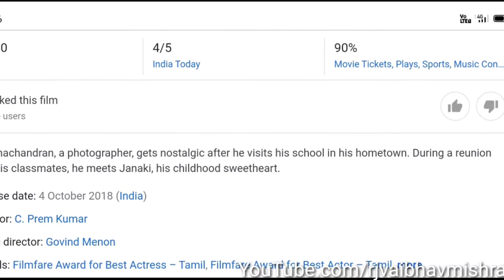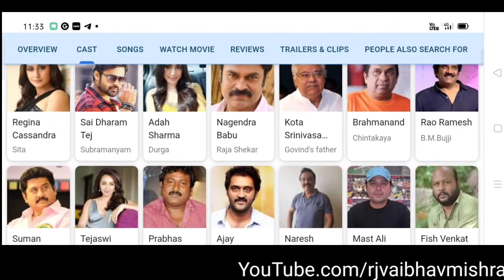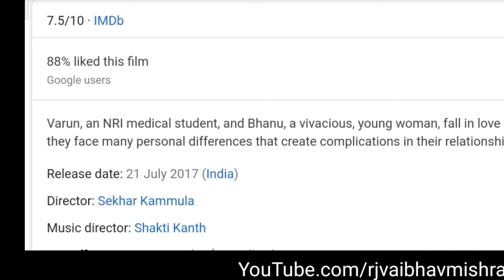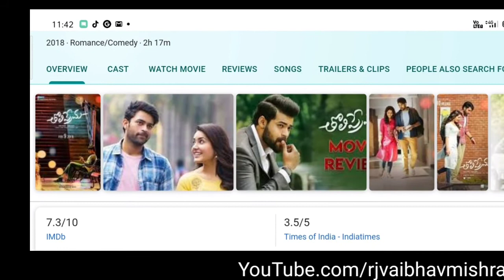लॉकडाउन में घर बैठे देखे दिल को छू लेने वाली पांच बेहतरीन मूवीज़ // TOP 5 ROMANTIC MOVIES IN HINDI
लॉकडॉउन में अगर आपने ये पांच बेहतरीन मूवीज़ नहीं देखी तो कुछ नहीं देखा / 5 BEST SOUTH HINDI MOVIE👇👇

Movies Links

जानिए पहले मुर्गी आई या अंडा || Jaaniye Pehle Murgi Aayi Ya Anda || Who Came First Egg Or 👇👇👇👇👇👇

अगर आप भारतीय है तो ये वीडियो जरूर देखेlAap Indian Hi To Apko Ye Video Jarure DekheBy Vaibhav Mishra

TOP 5 SOUTH INDIAN MOVIE
Top Hindi South Indian Dubbed Movie
Allu Arjun Hindi movie
new south Indian movie
lockdown
comady Movie
drama and romance movie south
hindi me south ki movie
top Hindi movie
comady Movie Hindi